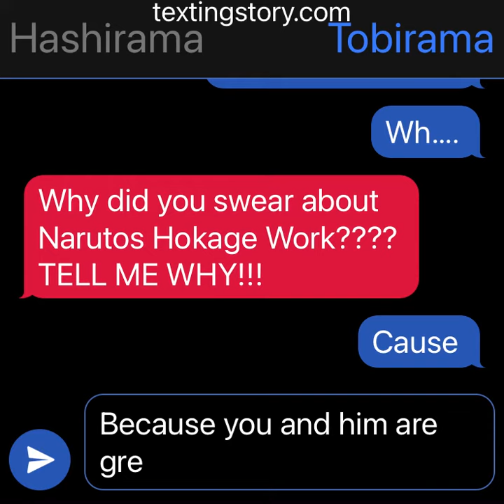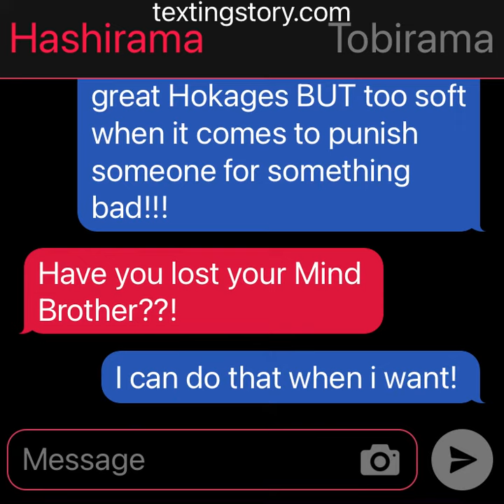1 Try Version: SBa - Senju Brothers arguing❤️💙 /Naruto Boruto Texts\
App: TextingStory (available in ALL stores!).